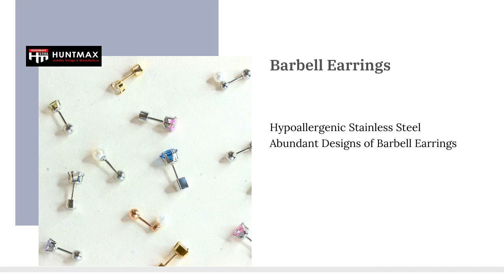Wholesale and Manufacturing of Jewelry | 飾品批發 | HUNTMAX INDUSTRIAL CO., LTD. | Taiwantrade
ABOUT HUNTMAX
Huntmax crafts premium Stainless Steel and Silver Jewelry with copyrighted designs, offering customization and ODM services. Innovative excellence in every piece.

00:00:00 HUNTMAX INDUSTRIAL CO., LTD.
00:00:07 ABOUT HUNTMAX Huntmax crafts premium Stainless Steel and Silver Jewelry with copyrighted designs, offering customization and ODM services. Innovative excellence in every piece.
00:00:14 WE PROVIDE Stainless Steel / Silver Jewelry - Earrings / Rings - Necklaces / Pendants - Bracelets / Bangles
00:00:21 MEN'S COLLECTION Hypoallergenic Stainless Steel Cufflinks / Pendant Bracelet / Key Chain
00:00:28 NATURAL GEMSTONES COLLECTION Hypoallergenic Stainless Steel Aquamarine, Lapis Lazuli, Tourmaline, Strawberry Quartz, Rose Quartz, Labradorite, and other natural gemstones.
00:00:35 Barbell Earrings Hypoallergenic Stainless Steel Abundant Designs of Barbell Earrings
00:00:42 925 Silver - Couple Rings COUPLE COLLECTION Hypoallergenic Stainless Steel - Couple Rings Hypoallergenic Stainless Steel - Couple Necklaces See more See more See more
00:00:49 Get a quote TODAY!